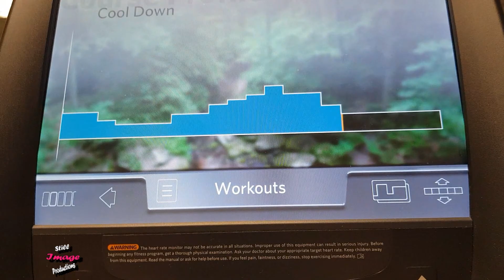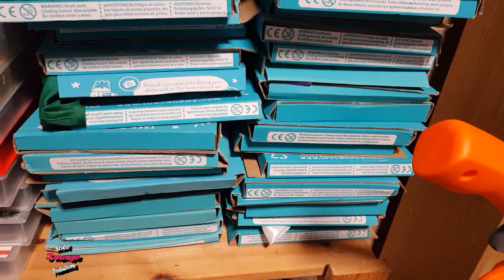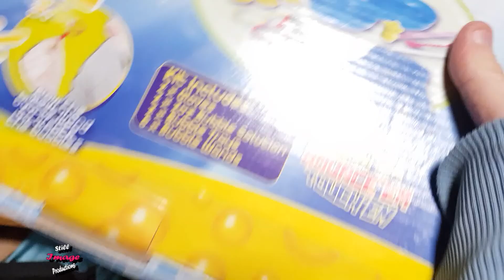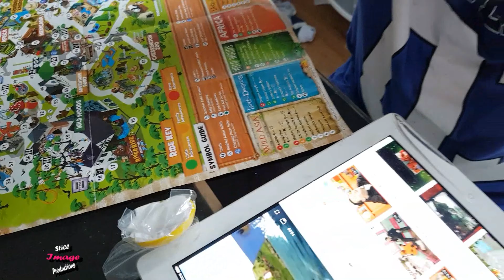#276 - Daily Vlog - 24/04/2018 - Another Sort Out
Today we headed up the gym and then sorted out the garage.